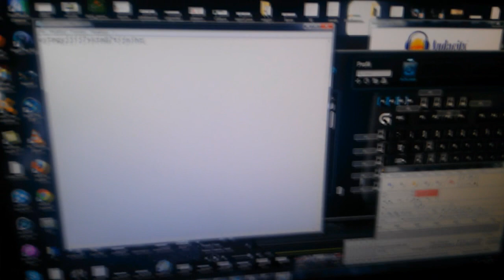NUOVA ARRIVATA! - TASTIERA LOGITECH G910 + GOOGLE WANTS YOU!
BOOOOM Mi hanno preso troppo i VIDEO CON LA GOPRO!!